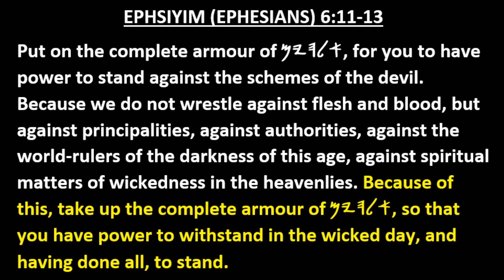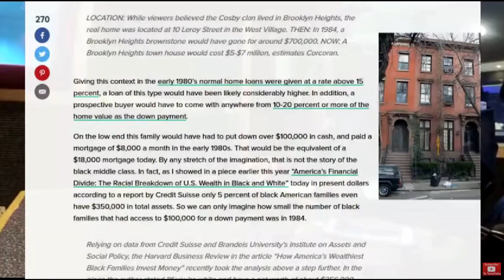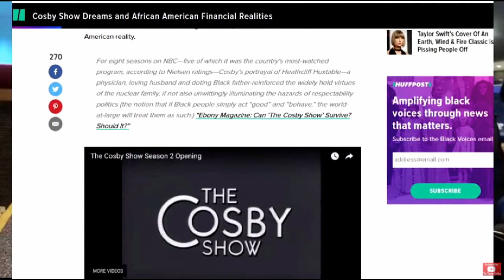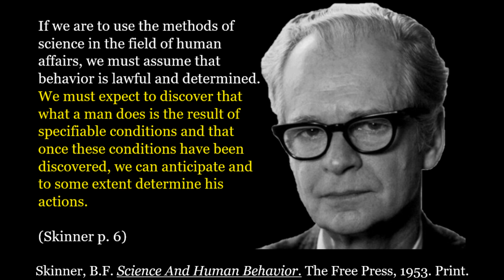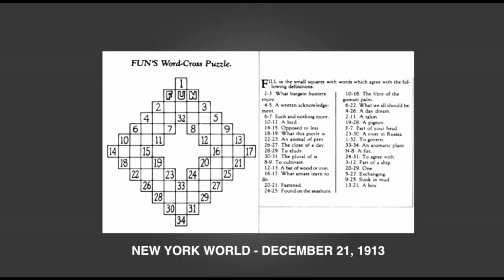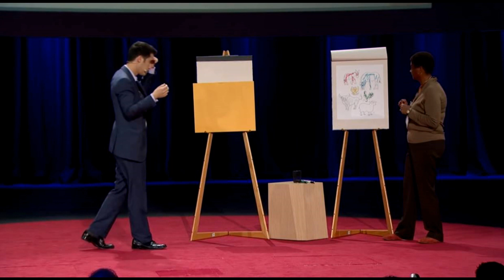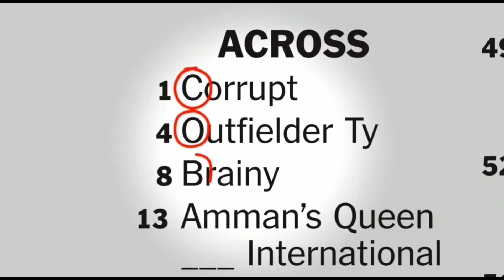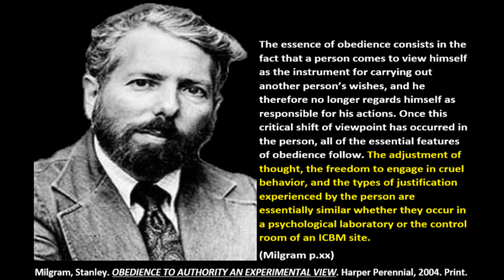NOBLE LIES PART II: HOLLYWOOD DECEPTION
This video demonstrates the use of subtle psychological techniques used in film and other forms of media to shape public opinion.